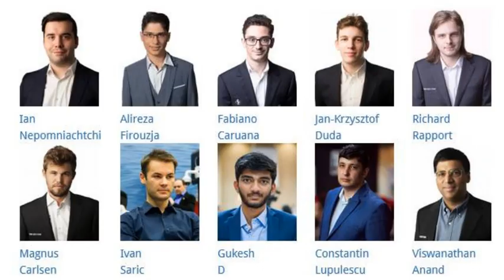Vishy Anand Wins Against Constantin Lupulescu as Black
SuperUnited Rapid & Blitz Croatia 2023 (rapid) - Zagreb, Croatia - July 05, 2023 - Day 1, Round 3: Constantin Lupulescu 0-1 Viswanathan Anand | Queen's Gambit Accepted: Classical Defense. Main Lines (D27).